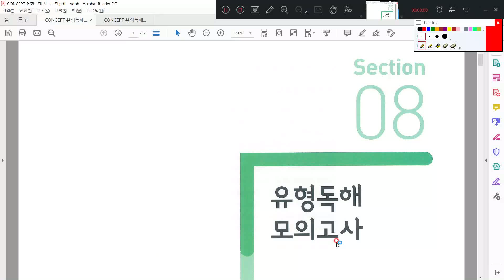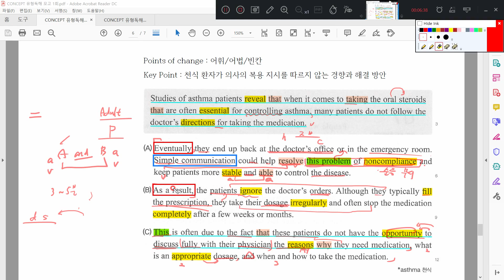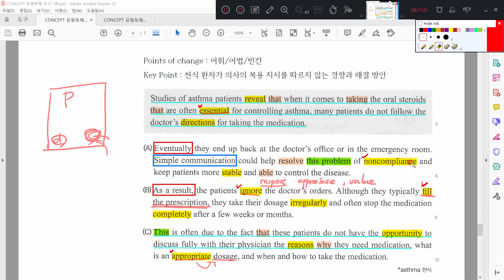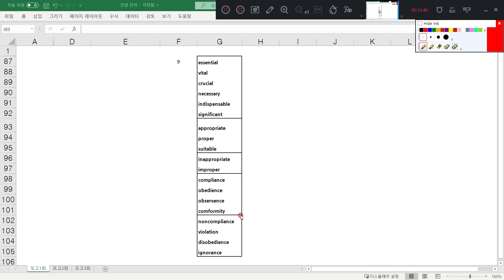컨셉 유형독해 모의고사 1회 - 9번 지문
CONCEPT 유형독해 내신대비 지문분석

00:00 Intro
00:21 지문분석
07:08 변형포인트